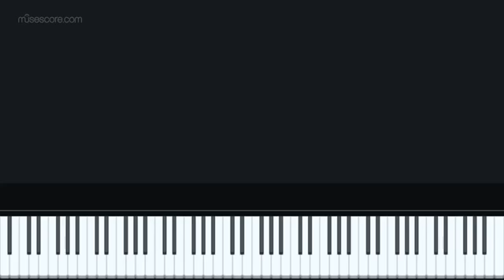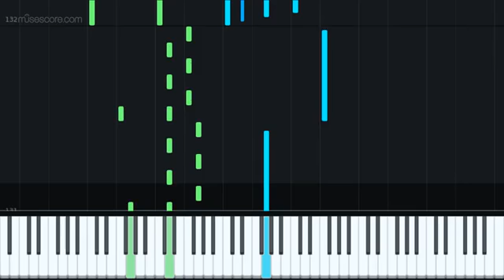Violin Concerto (Mvt. II) - P. Glass (Piano Arrangement)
MY EASY ARRANGEMENT OF "VIOLIN CONCERTO MVT.2" - P. GLASS  VERSION FOR PIANO.

JAM MUSIC APPROACH is the easy way to approach a song. Musicians of every kind deserve the possibility to experience and to be at ease with their improving performance. ENJOY!!